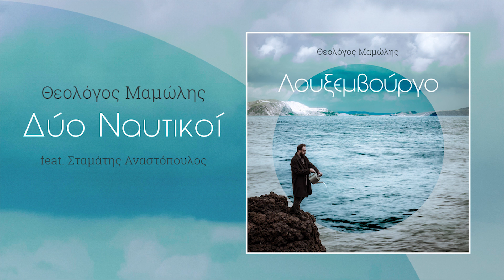Θεολόγος Μαμώλης - Δύο Ναυτικοί - feat. Σταμάτης Αναστόπουλος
Μουσική/Στίχοι: Θεολόγος Μαμώλης
Παραγωγή: Λευτέρης Μουμτζής

Δύο Ναυτικοί

Κατέβηκαν δυο ναυτικοί ρε μάγκα μου στον Άδη
Δεν είδαν πουθενά σκοτάδι
Είδανε μονάχα να φέγγει ένα φως
Σαν να αντιφεγγίζει ο ωκεανός
Βάδιζαν σιγά σιγά, μαύρα μάτια, μαύρη κι η καρδιά
Κι όλο ψάχνανε την πιο καλή ψαριά, δυο χείλη ν’ αγαπούν αληθινά

Άρχισαν να βολτάρουνε οι ναύτες μες τον Άδη
Δεν είδαν πουθενά κατάρτι
Κι είπαν εδώ πέρα θα μας φάει η στεριά
Και των στεριανών η μπαμπεσιά

 Αφού τους περιπατήσανε του Άδη όλους τους δρόμους
Τα ξέφωτα μα και τους υπονόμους
Κατάλαβαν ο έρωτας παιδεύει τους νεκρούς
Το ίδιο όπως και τους ζωντανούς